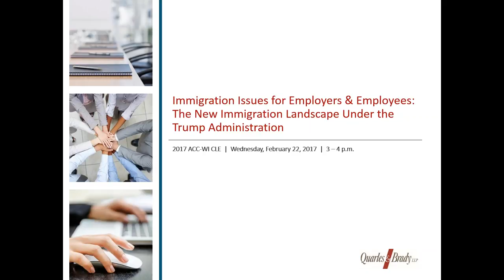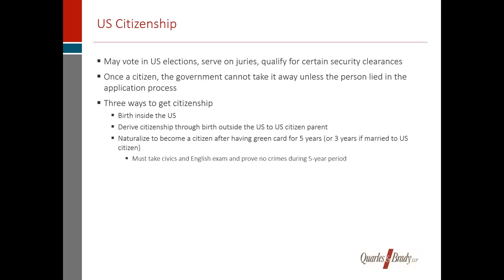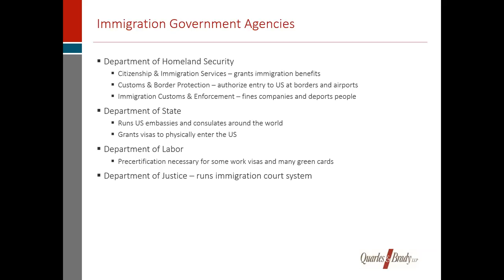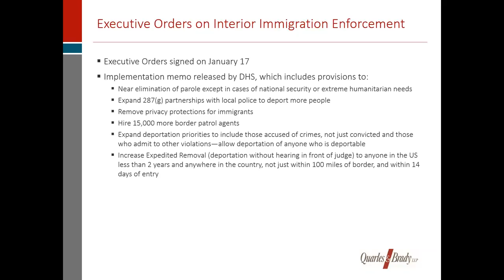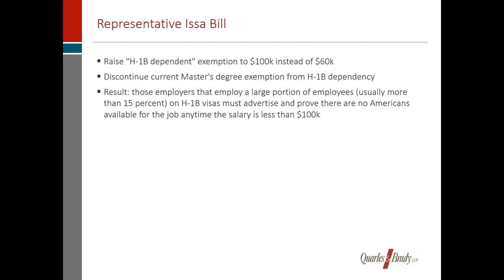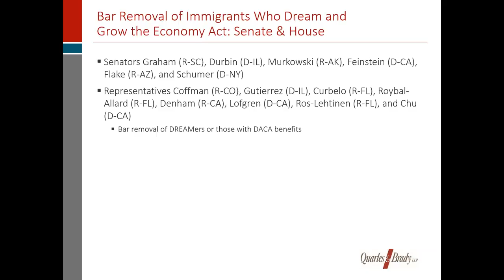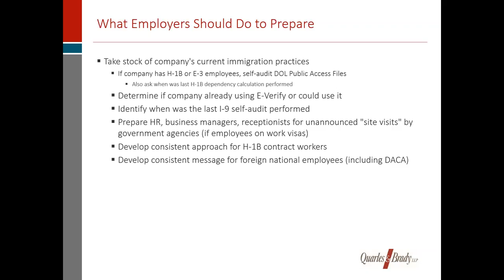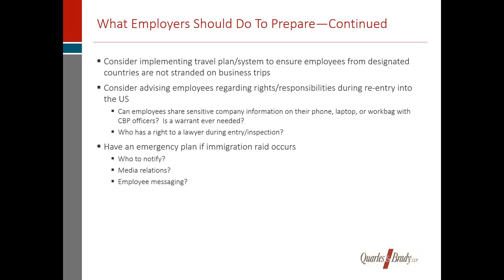Immigration Issues for Employers & Employees: The New Immigration Landscape Under the Trump Admin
This program was a primer on the US immigration system, how government proposals will affect your company, and the new immigration liability landscape for employers under the Trump administration presented by Grant Sovern and Eric Ledbetter.